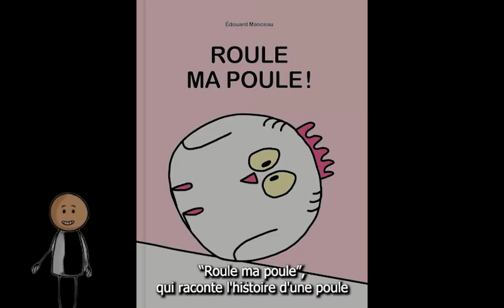Booktube#3 / Edouard MANCEAU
Booktube#3 !! À Vos Cultures
Chers enfants, nous allons vous raconter l'histoire d'un auteur et illustrateur qui s'appelle Edouard MANCEAU...